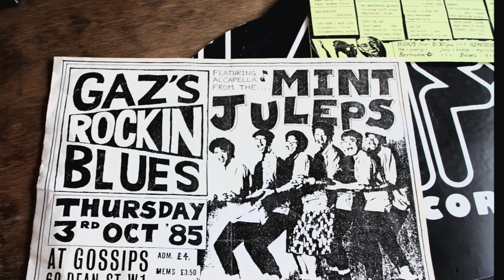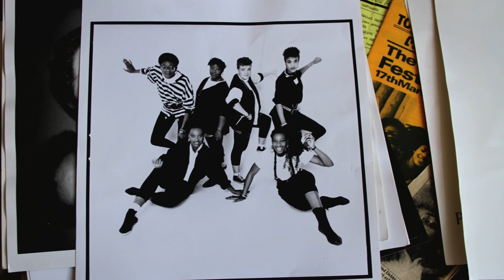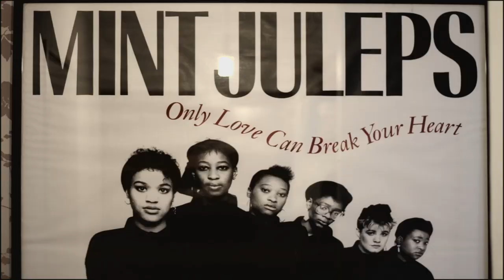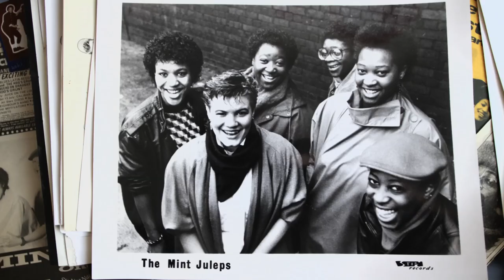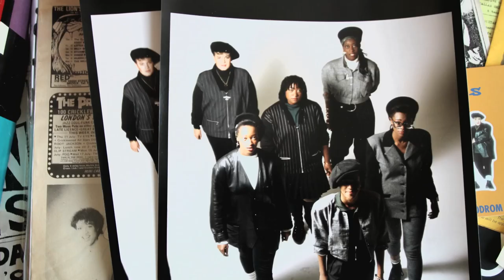Ten Big Stiffs - Mint Juleps "Docklands"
An all-female group centered around the four Picket sisters toured with everyone from Sister Sledge to Billy Bragg, as well as singing backup for Bob Geldof and Dr. Feelgood before joining Stiff.  Their soulful, a cappella style fused with earthenware pop songs set them apart from other similar acts.  The single "Docklands" has only previously been released as a 12" (BUY264), never before as a 7"

TEN BIG STIFFS is compiled of 10 recreations of Stiff Records 7-inch releases sold EXCLUSIVELY at Record Store Day in November 2013 in North America. For a list of participating stores, go